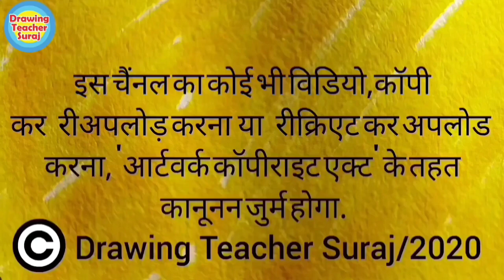indira gandhi drawing by drawing teacher suraj - इंदिरा गाँधी जी का चित्र इतनी आसानीसे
Hello Dosto..aaj hum hamare desh ki purv pantpradhan indira gandhiji ka drawing banana ek asansi trick ki madat se sinkhne wale hai..इंदिरा गाँधी जी का चित्र इतनी आसानीसे बनानेका तरीका और कही नहीं मिलेगा- Indira Gandhi Draw Fro 32UY

1) Pens That i use
2) pens
3) 12 Jumbo Fibre-Tip Colour Markers